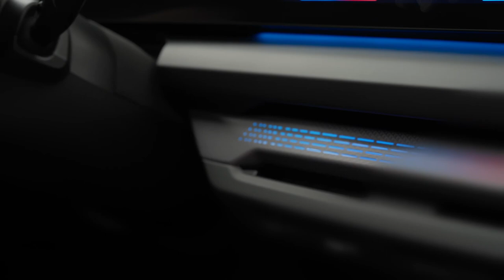2024 BMW 330e Touring INTERIOR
Source: BMW